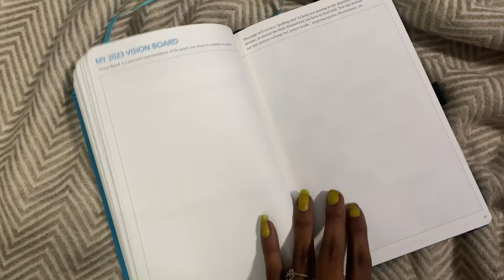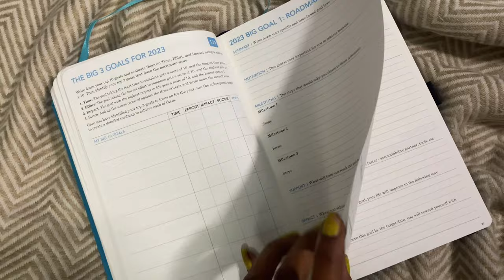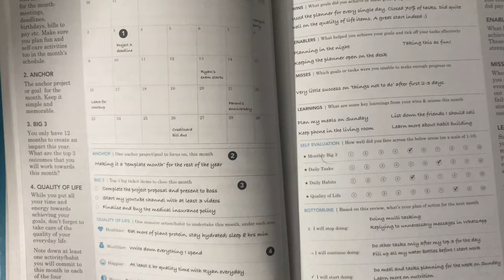Best Budget-Friendly Planners in India Under 1000 | Tiny Change Planner 2023 | Which One To Buy?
This video on 2023 Best Budget-Friendly Planners in India Under 1000 | Tiny Change Planner 2023 | Which One To Buy? Will take you through b best 2023 planner i.e. Tiny Change planner 2023 and why I loved it.

It is one of the most affordable planners out there and definitely one of the t op 10 Indian planners in 2023.

So watch this video on 2023 Best Budget-Friendly Planners in India Under 1000 | Tiny Change Planner 2023 | Which One To Buy? Till the end.

Best 2023 planners, indian planners 2023, best 2023 planners in india, tiny change planner, tiny change planner 2023, which planner for 2023. planners under 1000, affordable planners, top 10 indian planners 2023, which planner to buy in 2023, planner India 2023,